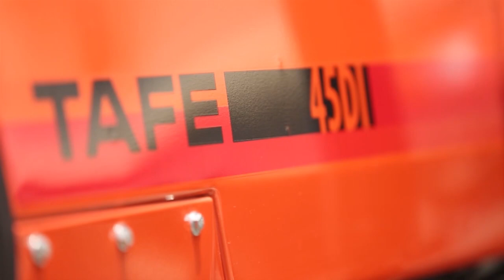TAFE TRACTORS IN AFGHANISTAN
TAFE TRACTORS